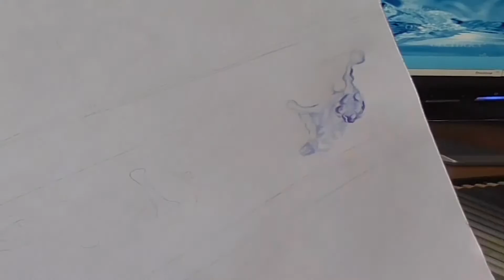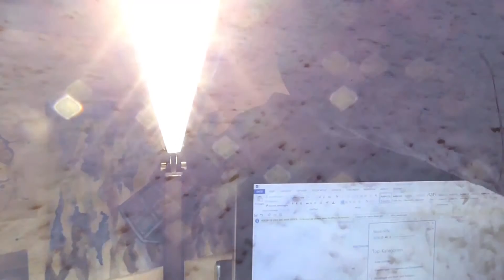Vlog: SchneeGLÜCK genießen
In dem Sinne: Geht raus und genießt das Wetter. Wenn man aufhört  sich über Kleinigkeiten aufzuregen, sondern sie als schön ansieht, dann wird man automatisch glücklicher. Probierts aus :D